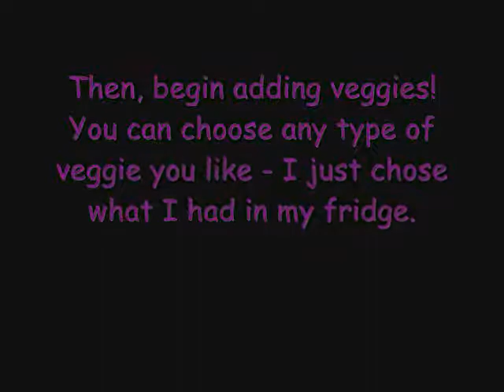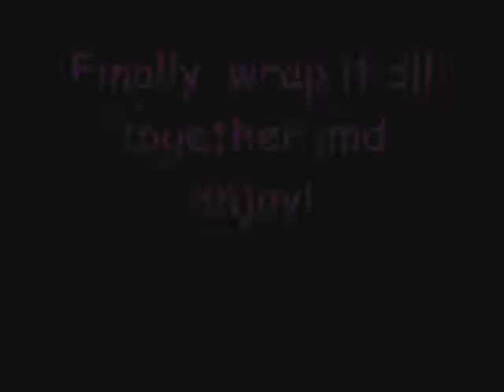Raw food veggie wrap in collard green leaf with guacamole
I decided to make this veggie wrap for dinner tonight, and it was SO GOOD!  My husband took two bites and wanted one for his own!   The video that shows how I made the guacamole is below.   :)